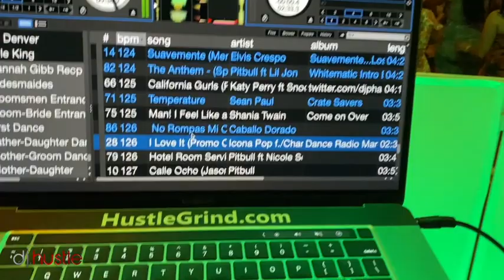DJ Hustle Wedding DJ Grand Tradition Estate in Arbor Terrace Fallbrook California